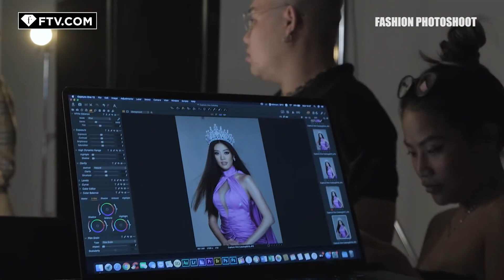[HOT] Khánh Vân bắn ảnh cực chất trong bộ ảnh mới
Bao nhiêu điểm cho Vân nào cả nhà?
Kênh YouTube chính thức của Khánh Vân